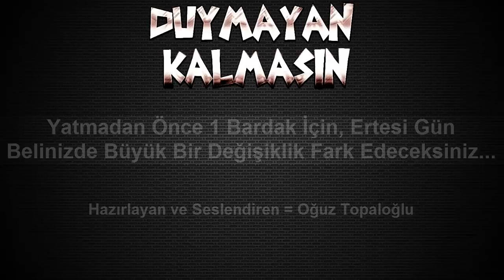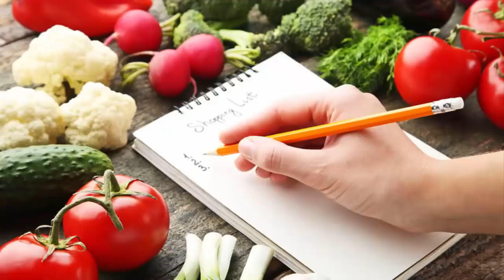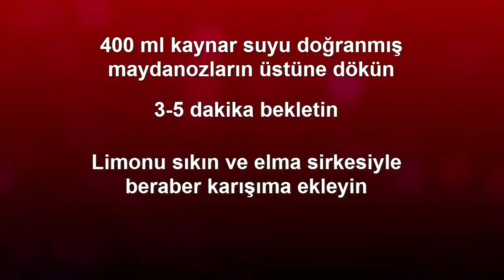Yatmadan Önce 1 Bardak İçin, Ertesi Gün Belinizde Büyük Bir Değişiklik Fark Edeceksiniz...